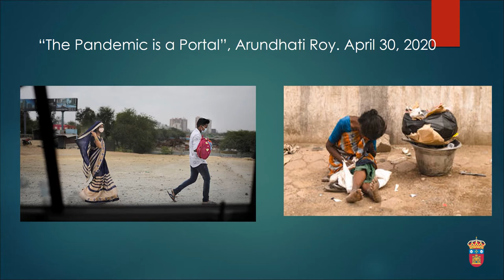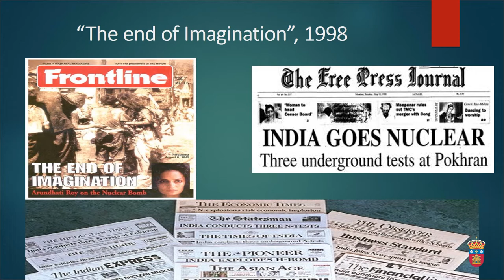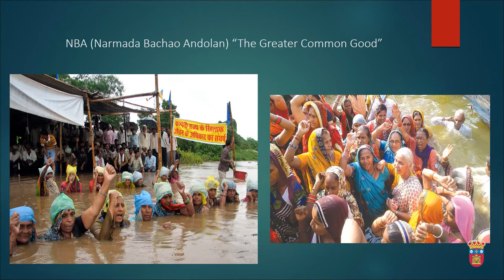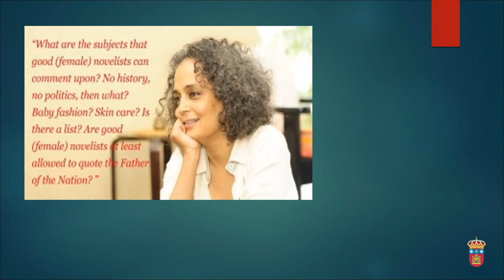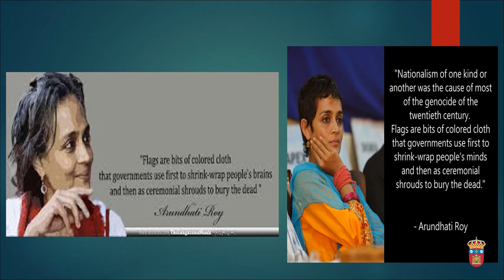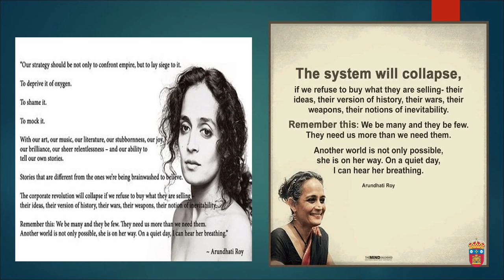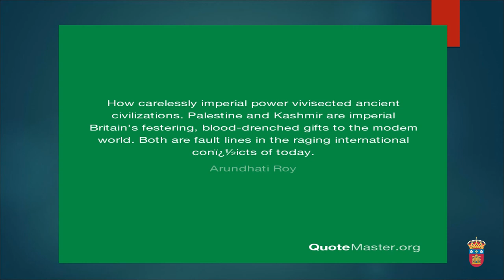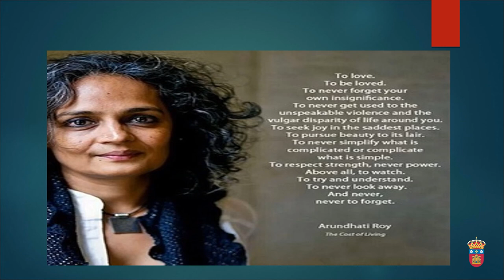Dr. Rina Randey - “Ethics and Social Responsibility in the Public University in India”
Dr. Rina Randey - Profesora de Estudios Culturales- Sri Venkateswara College, Universidad de Delhi, India Ponencia: “Ethics and Social Responsibility in the Public University in India”